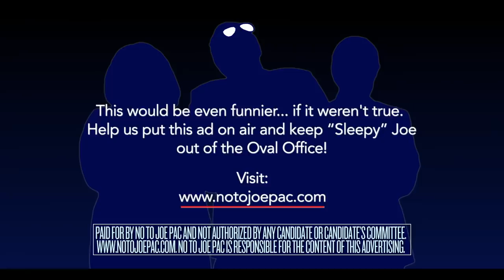Weekend at Bidens